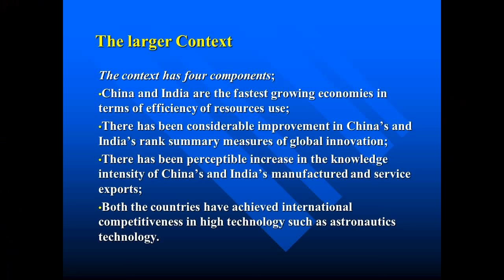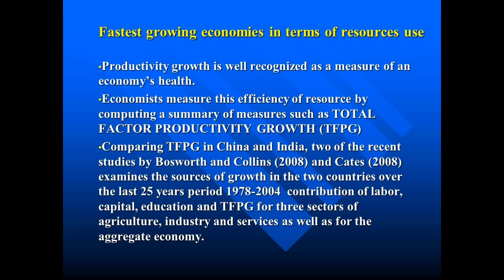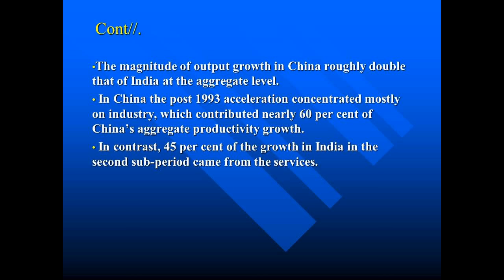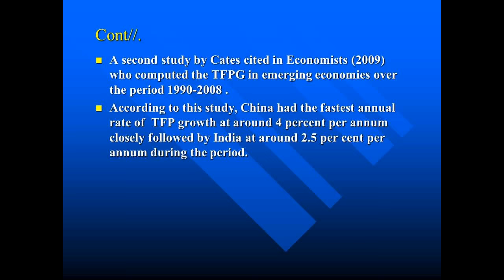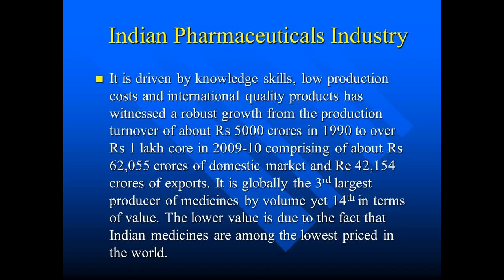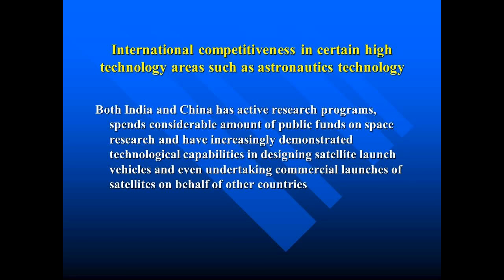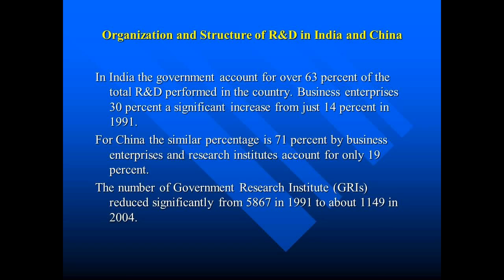Government Interventions in Promoting Innovation Driven Economy Part2